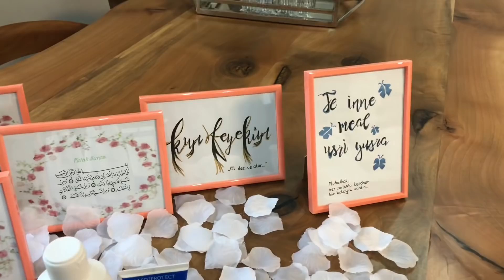GÜLLERLE UYANDIM 🥰 | KARDEŞİMİN BİZE KAHVALTI HAZIRLIĞI | NEFİS LAZANYA YAPTIM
Biz Beyza & Burak Şahin. Bugün  güllerle uyandım. Kardeşimin bize kahvaltı hazırlığını çektim. Nefis lazanya tarifi yaptım. Umarız beğenirsiniz. İyi seyirler dileriz :)

OYNATMA LİSTELERİMİZ;

DİĞER HESAPLARIMIZ;